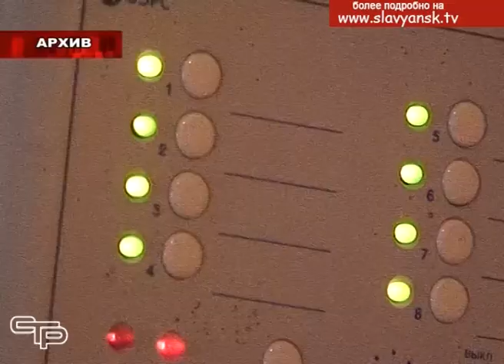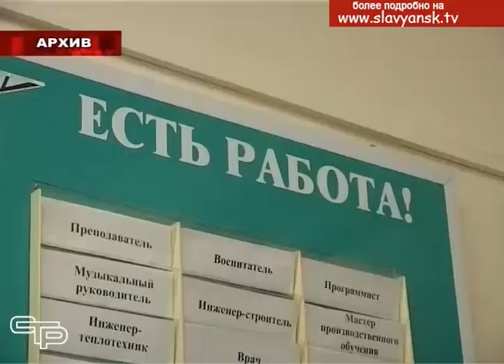Телетайп от 14 марта 2019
В крае стартовал трехмесячник по охране водных биоресурсов, славянская школьница побывала в образовательном центре «Сириус», в районе будет проведена проверка систем оповещения ГО и ЧС- об этом и многом другом мы расскажем в нашей рубрике «Телетайп новостей».